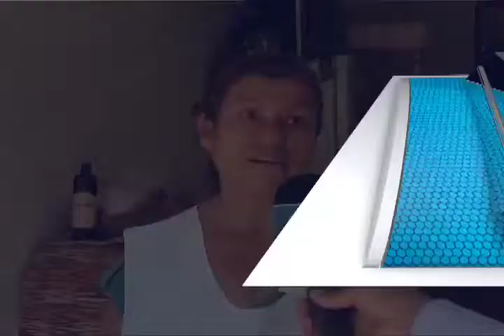Denuncian el mal suministro de agua por parte de las autoridades